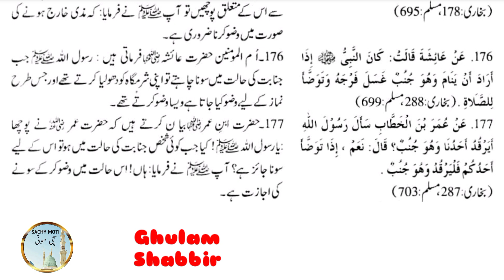Sahih Bukhari Hadees | Sahih Muslim Hadees No. 171+175 Hadees e Nabvi in urdu/Hindi | Sachymoti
‎@Sachy Moti